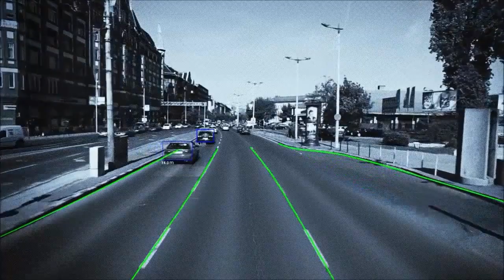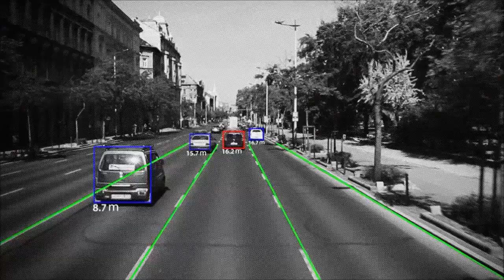Mobileye 6 Series for Consumer and Transport Vehicles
Mobileye 6 Series ADAS (advanced driver assistance system) for consumer and transport vehicles.  Aftermarket safety system that can be installed on virtually any vehicle for features such as pedestrian collision alerts, rear collision alerts, unintended lane departure alerts, headway monitoring, etc.  Can be integrated with AVL systems as well for online tracking and reporting of driver behavior.